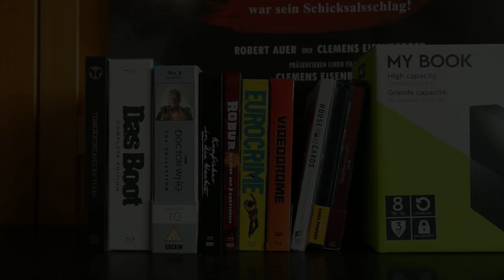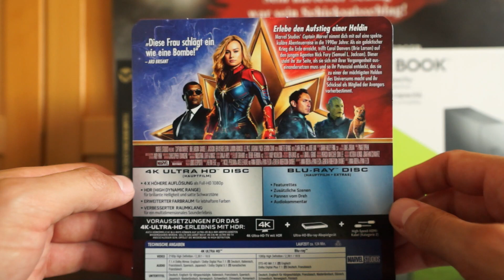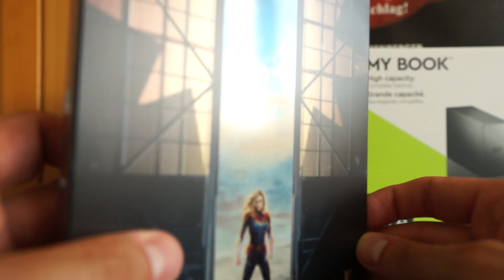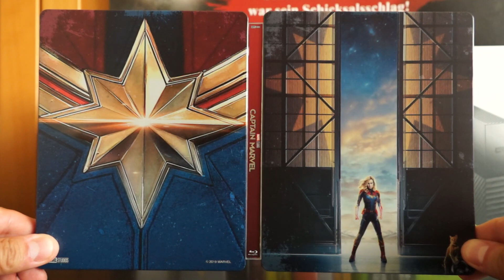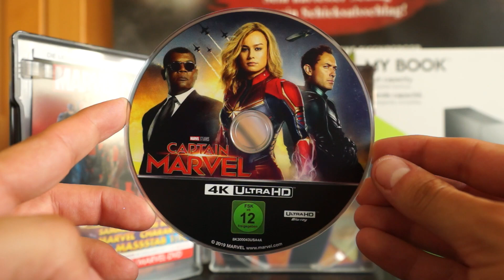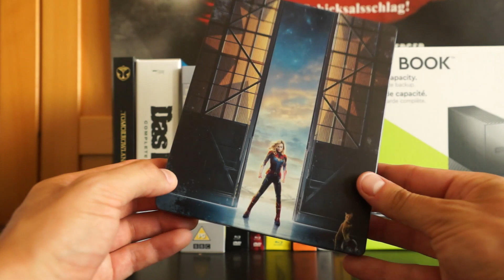CAPTAIN MARVEL (DT 4K UHD Blu-ray Steelbook) / Zockis Sammelsurium Nr. 1758